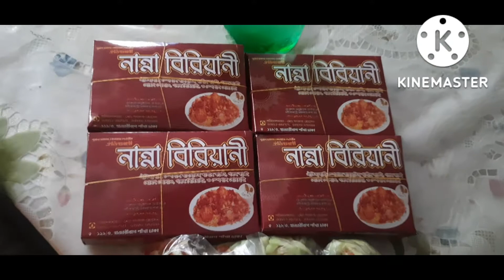সরিষা ইলিশ রান্না করলাম দেখে Husband কি বললো ?আমার জন্য মিঠাই থেকে রিওয়ায়েত এর বাবা কি কি নিয়ে আসলো।